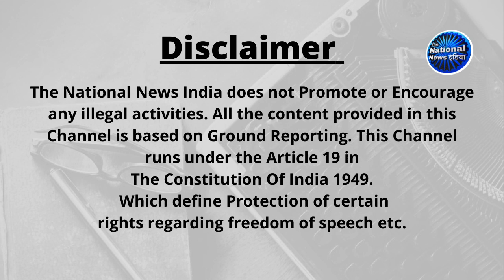Kisan Andolan: Kangana Ranaut और Hema Malini की Social Activist Manju Dixit ने लगाई वाट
The National News India